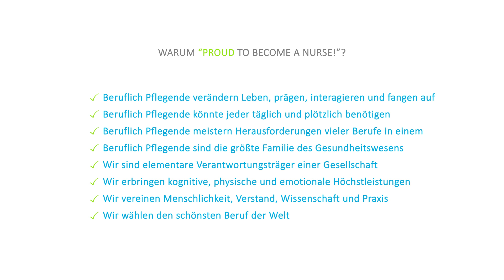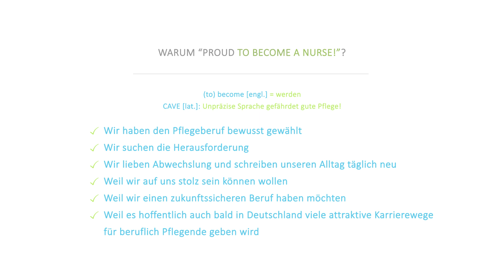Warum "PROUD TO BECOME A NURSE"? - Antworten vom Junge Pflege Kongress 2018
Können, dürfen, sollen wir sagen "Proud to become a nurse!"? Dieses Video liefert eine Antwort vom größten Kongress für Auszubildende, Studierende und Berufseinsteiger/innen in Deutschland. Am Ende fassen wir es für Dich nochmal zusammen. Pflege rockt, wenn wir sie gestalten. Folgekongress am 8. Mai 2019.

Wir sind "PROUD TO BECOME A NURSE!"!

Der Junge Pflege Kongress 2018 fand am 3. Mai 2018 im RuhrCongress Bochum statt.

Im Video:
- Zahlreiche Mitglieder der AG Junge Pflege des DBfK Nordwest e.V.
- Bundesgesundheitsminister Jens Spahn
- Lehrer, Politiker und viele mehr. - weitere s. Abspann

Produziert von SUEDSTADT - Visuelle Kommunikation mit herzlichem Dank an Maximilian Wagener.

Hast du Fragen, Wünsche, Anregungen? Immer gern. Hinterlasse uns einen Kommentar unter dem Video (YouTube-/google-Anmeldung erforderlich).

Und auch wir freuen uns über ein Like und das Teilen unseres Videos.

Danke. See you later und take care.